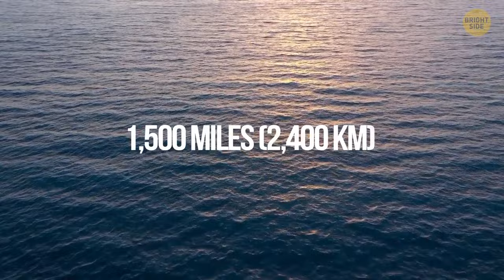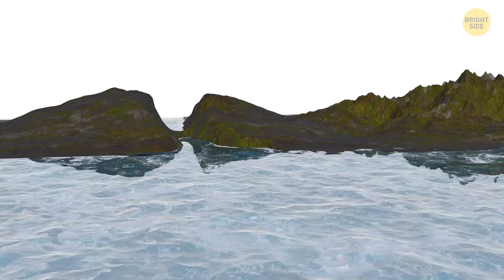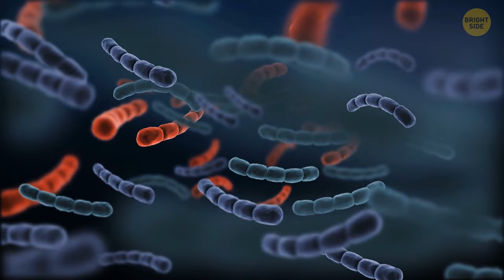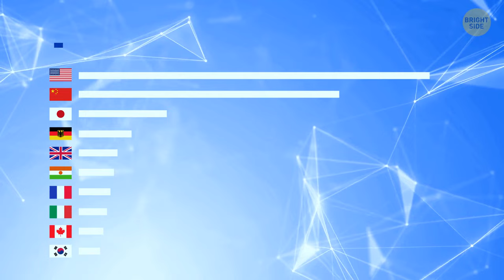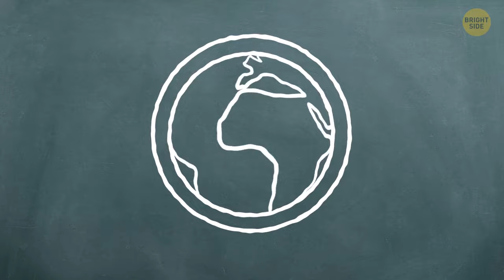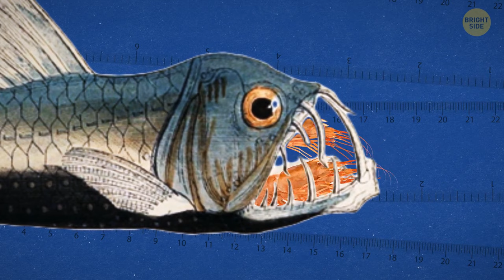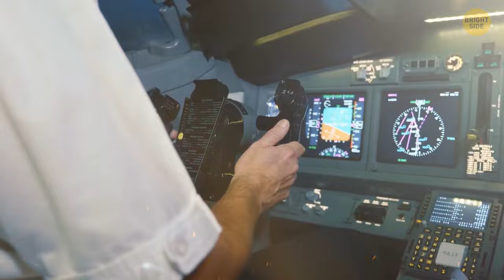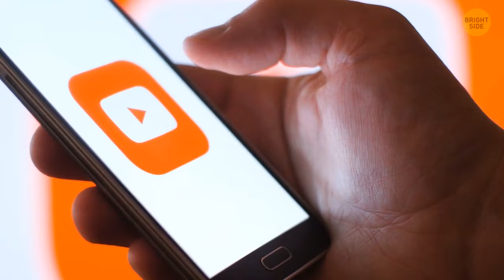The Ocean’s Darkest Secrets: 95% Unexplored and Unknown *3 Hour Marathon*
Discover the pace of ocean exploration and the 95% uncharted depths. Dive into 30 intriguing ocean facts, from the mysteries of the deep to the mesmerizing 'milky sea' phenomenon – get ready for spine-tingling revelations in this oceanic journey!

Animation is created by Bright Side.